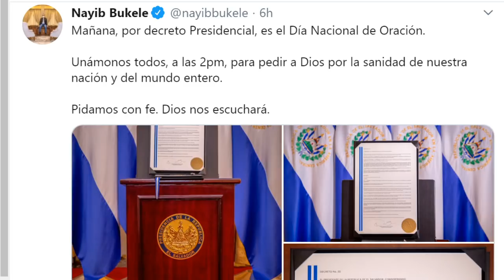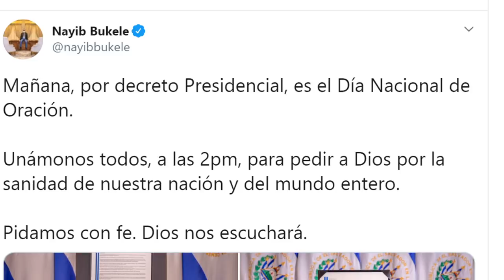NAYIB DECRETA ESTE DIA DERROCAR AL PODER FACTICO EN EL SALVADOR 2 PM TODO PODRIA CAMBIAR